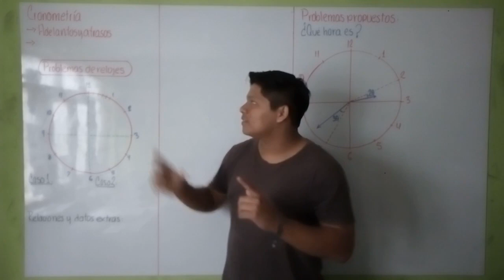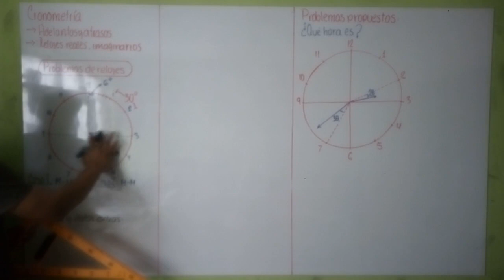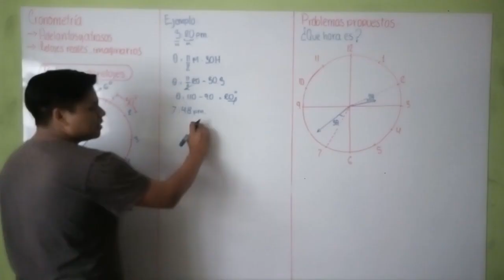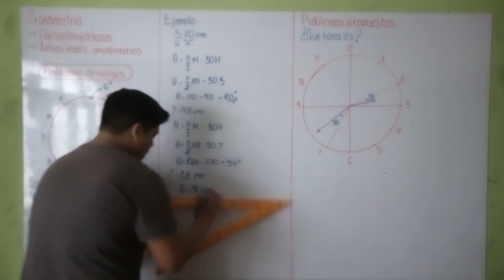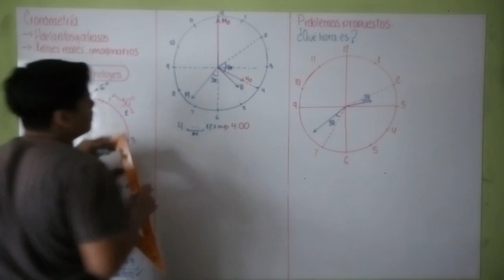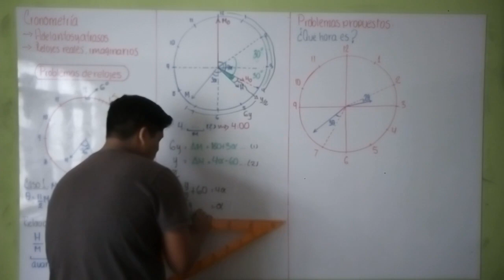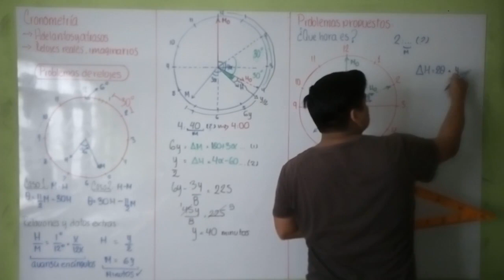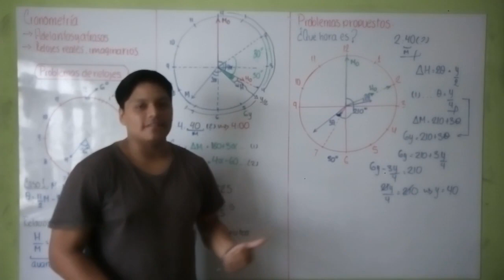RAZ.MATEMÁTICO - Cronometría (Problemas de relojes) - 5to secc.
Buenos días, tardes y noches, gente. Les traigo el video de RM (Cronometría) discupen la calidad del video solo será así por esta vez, mi cámara está malograda y tuve que grabar con el móvil (Que obviamente no es tan bueno uu)
Les dejo aquí la página de Facebook para que peudan entrar a practicar y tener más información: